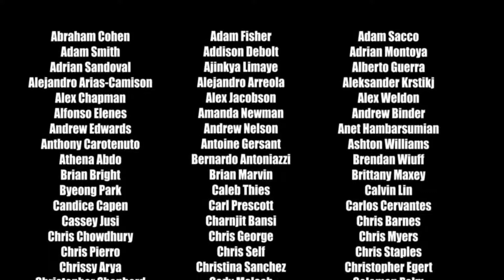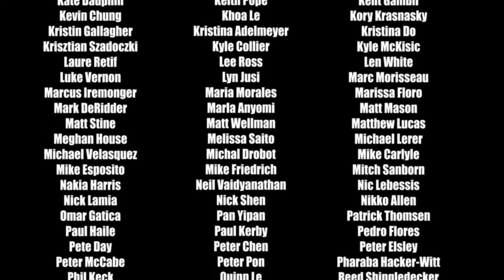FIN DU MODE ZOMBIES DE COD IW ? CINEMATIQUE [FR]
Dites moi en commentaire si vous penser que c'est la fin ou pas :)